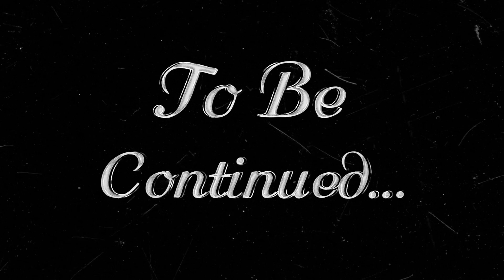super dami Ng isda. bwinass